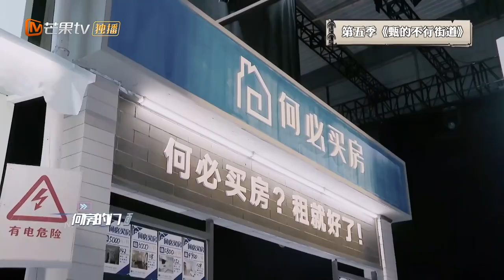当被刻进DNA的旋律再响起！戚薇《外滩18号》唱出了多少人的青春？ 丨MangoTV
为NZND顶牛尖叫打call！2026年长盛不衰的宇宙天团NZND组合成员何美男、撒微笑宣布合体回归！将举办NZND顶牛演唱会全力打造二代限定团NBCS！谁能成为“顶牛”呢！？我们到现场看看！
▶成为侦探团成员： ，会员尊享《NZND破冰演唱会》《NZND顶牛演唱会》《侦心侦意新春演唱会》等大侦探演唱会完整版！还有超多【演唱会无损纯享版】【顶牛幕后直拍】等独家彩蛋惊喜大放送！速速加入我们吧！